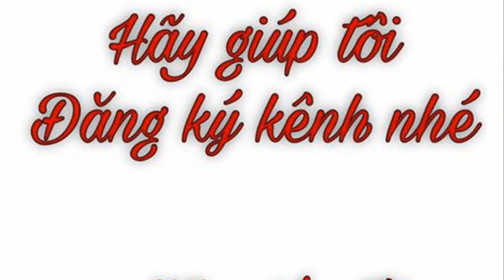Cây Ngũ Trảo có tác dụng đa năng, chữa đau nhức xương khớp, trị tan máu bầm và cảm mạo